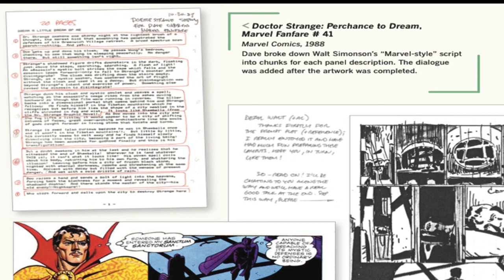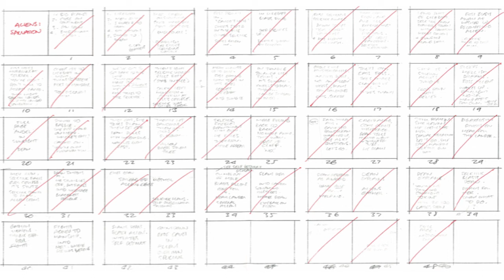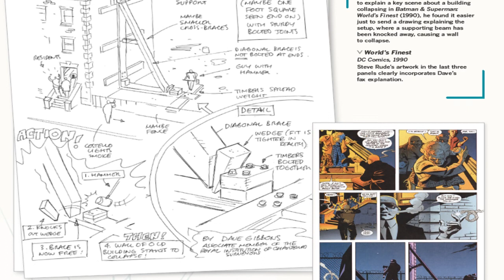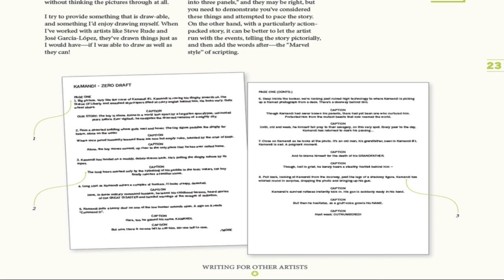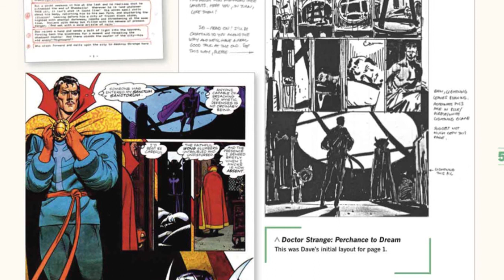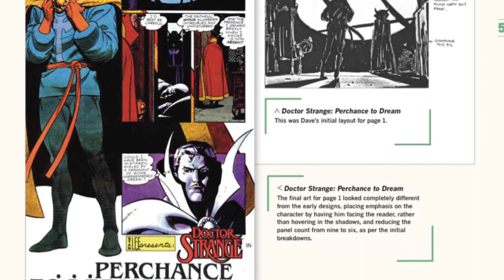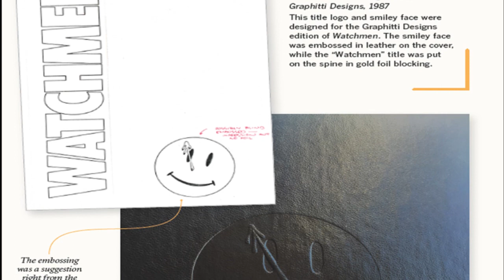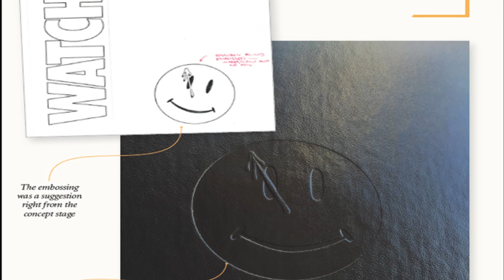Conversations at the Cartoon Museum Episode 2: Dave Gibbons & Tim Pilcher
Listen to this fascinating and informative conversation between Tim Pilcher and Dave Gibbons on How Comic Works that took place at the Cartoon Museum in October 2017.

How Comics Work is a series of master classes taught by Dave Gibbons. This "How It's Done" series reveals insider hints, tips, and tricks from one of the world’s greatest comic creators, in his own words. Scriptwriting, page layouts, lettering, and cover designs are all featured, using scans of original artwork and rarely seen workings to illustrate Dave's creative processes.